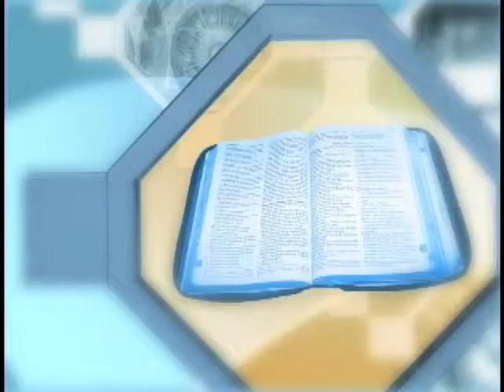Dom Odilo CN.mp4